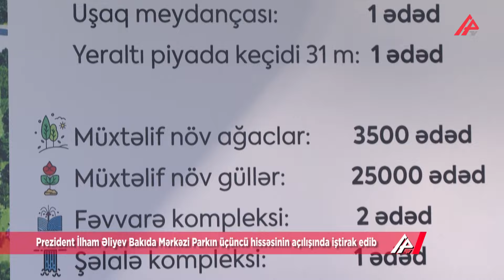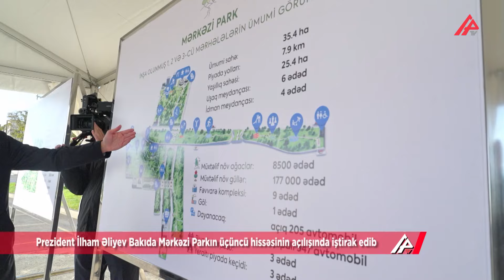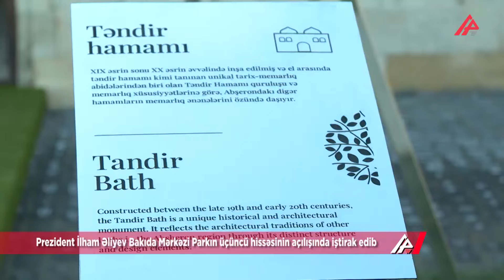Prezident İlham Əliyev Mərkəzi Parkın üçüncü hissəsinin açılışında iştirak edib